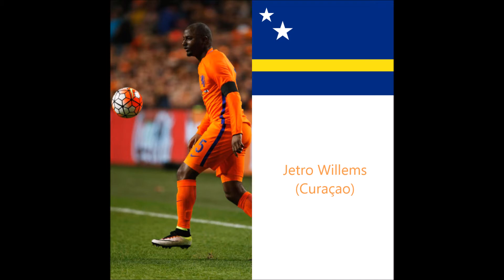The Original Countries of the players from the Dutch National Team!